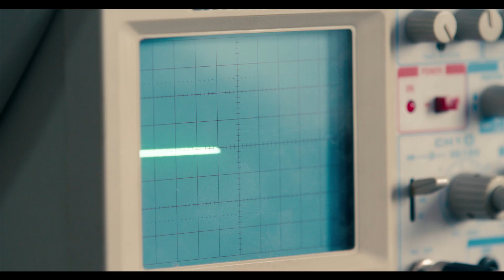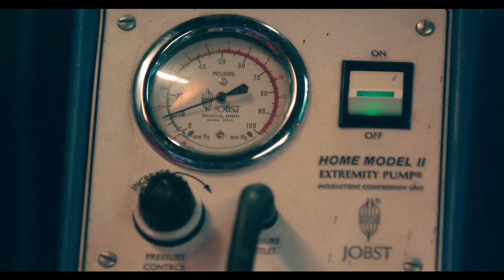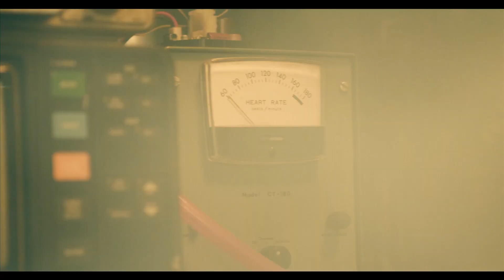Sarah Dooley - "Peonies"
neighborhoodwatch.tv
Director: Conor Byrne
Producers: Tyler Byrne, Richard Peete
Producer/Manager: Erin Byrne
Cinematographer: Ryan Dickie
Editor: Craig Deardorff
Production Designers: Robert Alvarez, Steven Spier
Props: Mike Anderson, Caroline Englander
Grips: Matt Cooney, Sean Rossi
Gaffer: Aude Cuenod
DITs: Jared Kaplan, Sam Gursky
Hair/Makeup: Chelsea Payne
Costume Designer: Brooke Bennett
Production Assistants: Andrew Gladstone, Mat Larkin, Ron Seidel, Augustin Vita
Costume Assistant: Sara Napier
Colorist: Jamie Obradovich
VFX: Andrew Rea
Titles: Kolin Pope
Starring Sarah Dooley as "Dr. Dooley"
with Chris Campanioni as "The Hunk"
A Brudder Films / Neighborhood Watch Production
Special Thanks: Hungry Man, Matt Star, YGG